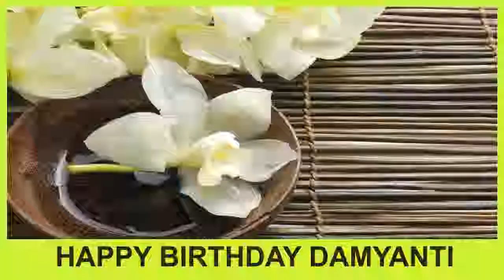Damyanti SPA - Happy Birthday